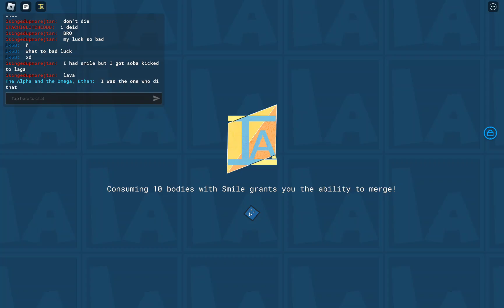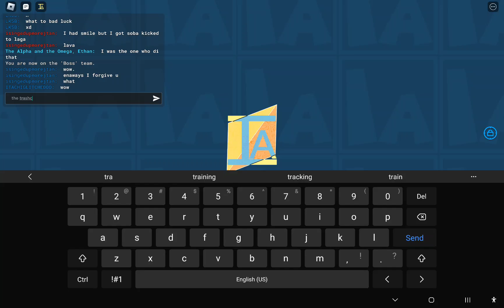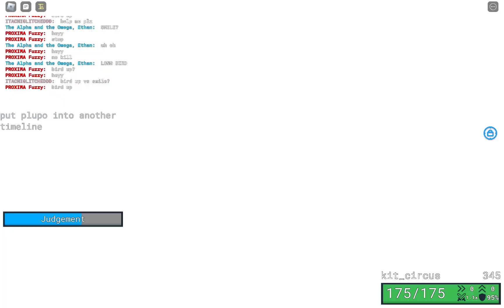random video 1